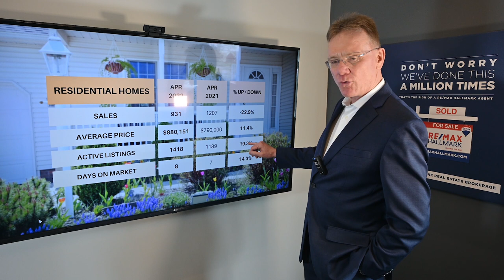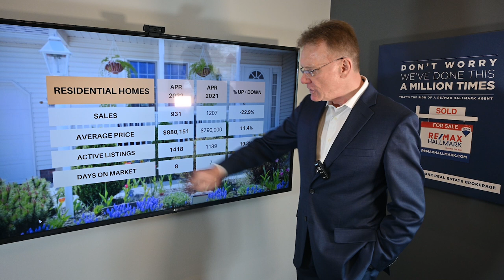Ottawa Real Estate Market Update April 2022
Housing Market Update, Ottawa. The average price for a home in Ottawa is now $751,014, an increase of 9.6% over April, 2021. This number includes all residential houses and condos together.  These stats are for the month of April 2022 versus the same month last year.

The average price for a freehold house in Ottawa for April was $880,151, up 11.4%. This includes detached singles, Townhouses and Semi-Detached homes.

The average price for a condominium in Ottawa for April was $479,622 up 10%. This includes apartments, row units and stacked style condos.

You can get much more information at our site regarding short and long term housing price trends in Ottawa as we show you the year over year changes over the years, as well as the month over month housing price changes

Questions we are hearing right now include;
Are house prices dropping in Ottawa?
Is the Ottawa real estate market still hot, or cooling down ?

We have seen quite a few price reductions happening, right after the feds raised the interest rates. Knowing that more rate hikes are on the way, it looks like some sellers are dropping their price to get their home sold while we are in a fairly hot and excited market.

In general, looking at the long term versus the short term trends, house prices are up by double digits year over year, but have been dropping month over month for the past two months, by 0.4% and 1.4% respectively. You can see prices dropped, but just a little, we will see where this goes next month.